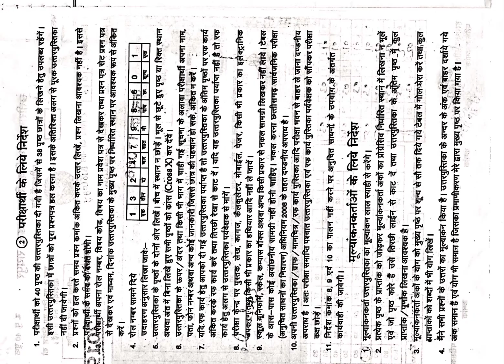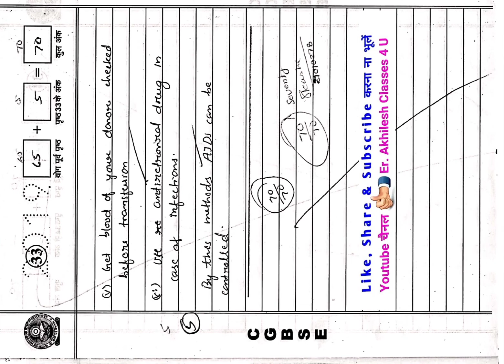CGBSE 12th Biology Topper Answer Sheet 2019 || CG Board 12th Biology Solution 2019